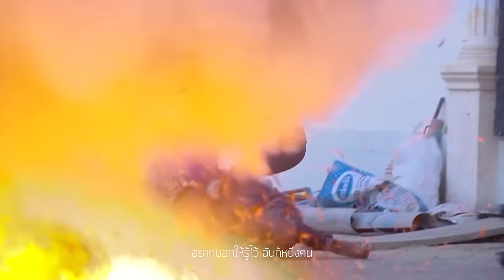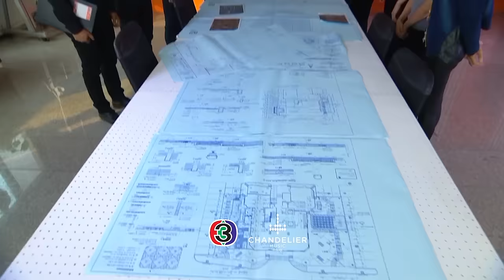เข้าใจกันหน่อย Ost.มือปราบสายเดี่ยว | อัจฉริยา ดุลยไพบูลย์ | Official MV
Khaochai Kan Noi Ost.Mue Prap Sai Diao

ศิลปิน      อัจฉริยา ดุลยไพบูลย์
คำร้อง     สารภี ศิริสัมพันธ์
ทำนอง/เรียบเรียง   Kachaie

หลายคนอาจจะมองว่าผู้หญิง เป็นเพศที่อ่อนแอน่าถนอม แต่ในด้านของความคิดจิตใจผู้หญิงก็อดทนเข้มแข็งไม่แพ้ผู้ชาย ถ่ายทอดโดย “อัจฉริยา ดุลยไพบูลย์” ผู้ที่อยู่เบื้องหลังในการทำเพลงประกอบละครเรื่องวัยแสบสาแหรกขาด และอีกหลากหลายเพลง

IG : @chandelier_music และ @ch3soundtrack  Youtube : Ch3 Soundtrack Official  WWW. เพลงละครช่อง3.com

อย่าเพิ่งคิด อย่าเพิ่งแน่ใจ
อย่าฟันธงใคร เพียงแค่ตามอง
อย่าลำเอียง ถ้ายังไม่ได้ลอง
ช่วยไปไตร่ตรองใหม่

*    สิ่งที่เห็น สิ่งที่ฉันเป็น
ก็ไม่จำเป็น ต้องชัดเจนเท่าไหร่
ที่บอบบาง ก็เพียงแค่ร่างกาย
แต่ไม่ได้อ่อนแอ

**     ก็เกิดมาเป็นผู้หญิง แม้ที่จริงแตกต่าง
แต่ความคิดไม่ต่าง จากผู้ชายทั่วไป
อาจจะดูหวานๆ แถมท่าทางอ่อนๆ
แต่สมองไม่ได้อ่อนหรอกรู้ไหม

***     อยากบอกให้รู้ไว้ เข้าใจหน่อยนะ
อย่าเกี่ยงว่าผู้หญิง ต้องตามหลังใคร
อยากให้มองตัวตน ที่แท้จริงข้างใน
ว่าเราเป็นแบบไหน
อยากบอกให้รู้ไว้ ฉันก็หนึ่งคน
ที่อดและทน ไม่เคยจะหวั่นไหว
ผู้หญิงเป็นคนเก่ง ไม่แพ้พวกผู้ชาย...ยังมี

(ซ้ำ */ **/ ***)

ผู้หญิงเป็นคนเก่ง ไม่แพ้พวกผู้ชาย...

(ซ้ำ ***)